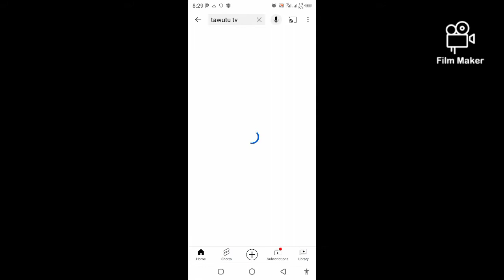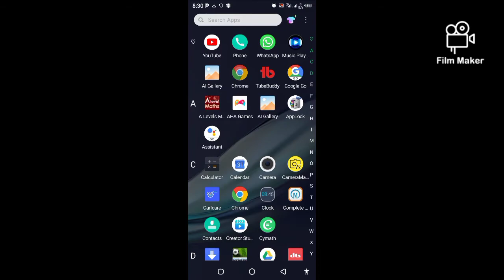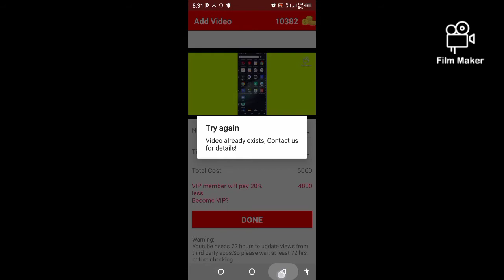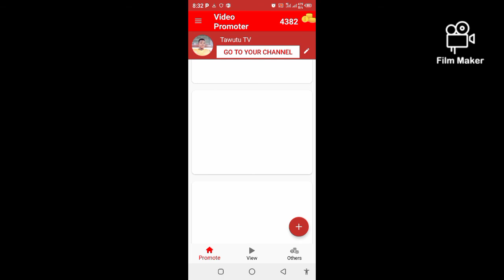HOW TO BOOST YOUR CHANNEL||HOW TO PROMOTE CHANNEL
to get more subscribers, more views and likes within a short time for free.